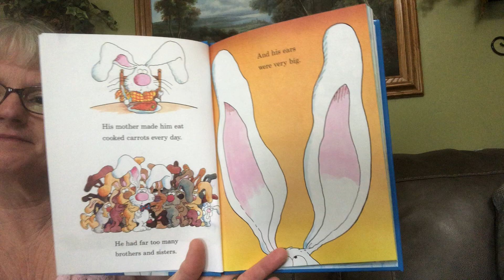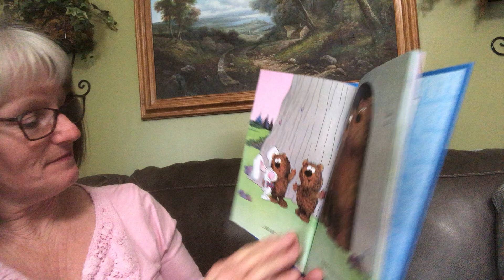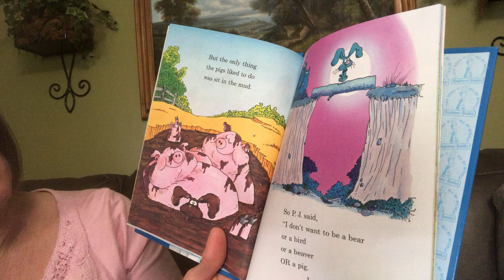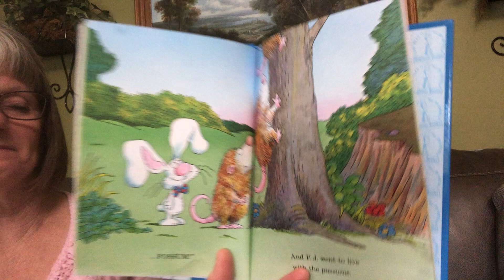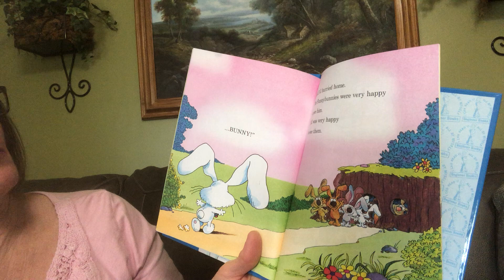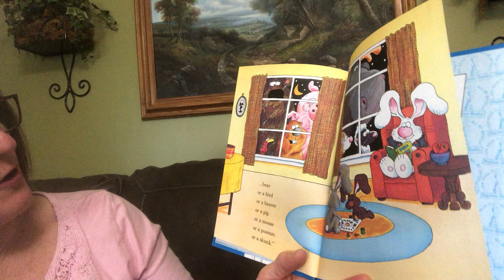NES - It's Not Easy Being A Bunny